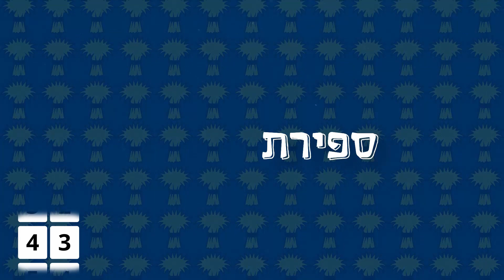Counting the Omer Workbook: Day 43 - Jerusalem Day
SEFIRAT HA'OMER - COUNTING THE OMER  Iyar 28, 5781/May 10, 2021 (Jerusalem Day)

TODAY IS FORTY THREE DAYS, WHICH ARE SIX WEEKS AND ONE DAY OF THE OMER
היום שלשה וארבעים יום שהם שישה שבועות ויום אחד לעומר
Attribute: Chesed She'b'malchut/חסד שבמלכות
The Lovingkindness of Sovereignty

The period of 49 days between the Festival of Passover and the Festival of Shavuot is a time of great spiritual potential that challenges us to examine our character, and work towards refining the emotive aspects of our personality. The Torah commands us to count each of these days and weeks, totaling seven complete weeks: "And you shall count for yourselves, from the morrow of the rest day, from the day when you bring the Omer of the waving -- seven weeks, they shall be complete." However the true goal of counting the Omer is not simply to count off the days, but to tell -- indeed, to write -- the story of our lives; to make every day count. In this new series, 'Counting the Omer 5781/2021: A Workbook for Personal Growth,' we will share a new insight each day of the Omer that will help us to focus on the special goals and spiritual challenges of this unique time.

"And you shall count for yourselves, from the morrow of the rest day [Passover] from the day you bring the omer as a wave offering seven weeks; they shall be complete. You shall count until the day after the seventh week, [namely,] the fiftieth day, [on which] you shall bring a new meal offering to HaShem" (Exodus 23:15-16).

Psalm 67 is traditionally recited each evening after the counting of the Omer:

"For the conductor, on neginoth; a psalm, a song.
G-d will be gracious to us and bless us; He will cause His countenance to shine with us forever. That Your way should be known on earth, Your salvation among all nations. Peoples will thank You, O G-d; peoples will thank You, yea, all of them. Kingdoms will rejoice and sing praises, for You will judge peoples fairly, and the kingdoms - You will lead them on earth forever. Peoples will thank You, O G-d; peoples will thank You, yea, all of them. The earth gave forth its produce; G-d, our G-d, will bless us. G-d will bless us, and all the ends of the earth will fear Him."